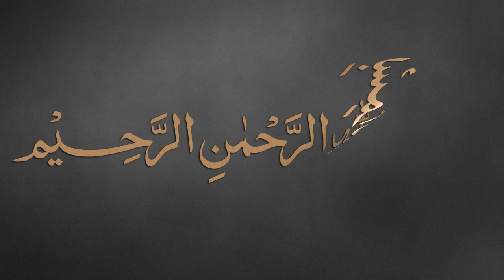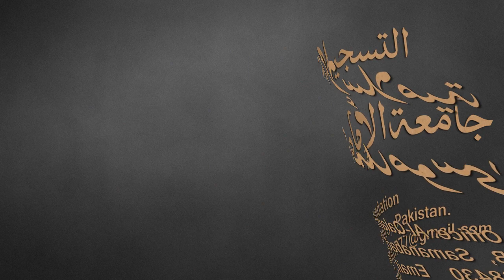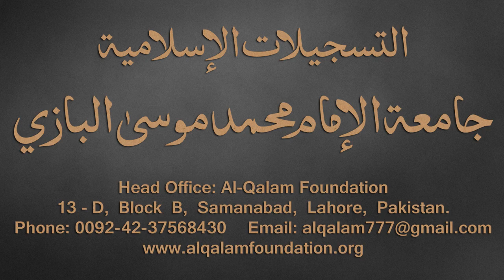Taiseer-ul-Mantiq Dars - 22 - page - 23 - by Maulana Muhammad Zuhair Albazi - 19/12/2016